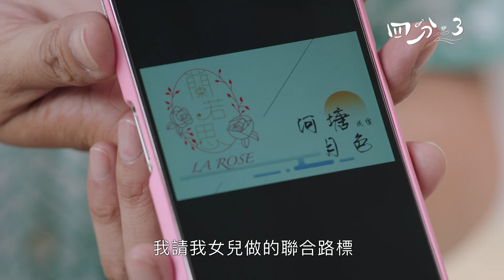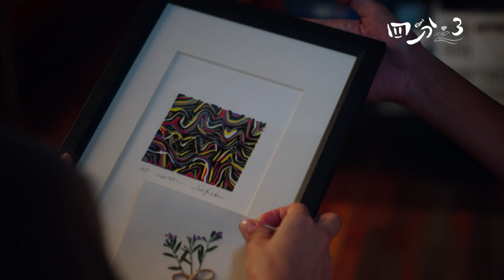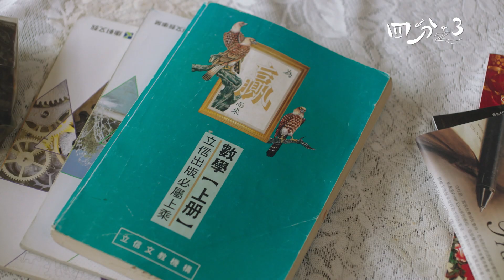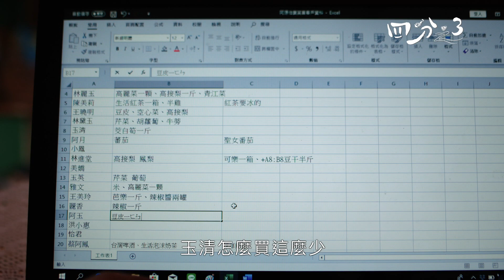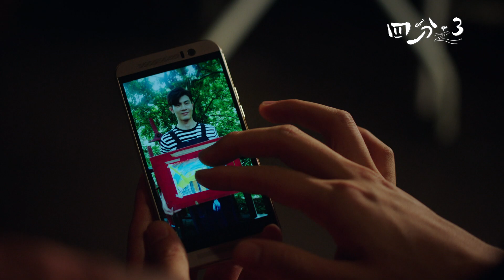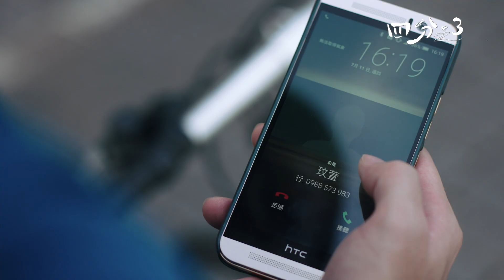《四分之3》EP08：情敵不從缺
和宇開始苦練單車，試圖追上玟萱的腳步，沒想到就在此時，寬祥竟特地接下四三里的地方創生專案工作，下鄉駐村，並藉此機會向玟萱要求復合...

自從在祭祀活動上認識調皮的女孩小昱後，和宇發現小昱的頑皮不是一時而是經常在生活中惹事不斷，某日和宇送車到小昱家，發現小昱是個早熟又極度聰明的孩子，但礙於父親的控制欲，小昱無法隨心所欲的學習和探索世界，得知情況的和宇，決定要送小昱一個禮物...

寬祥與團隊工作人員為了深入了解四三里，充實地方創生計畫的內容，於是請託玟萱與晴雨協助安排探訪行程。阿嬌姨見來訪的寬祥聰明帥氣口條好，忍不住稱讚玟萱幸運交到好男友，殊不知自己兒子和宇暗戀的對象正是玟萱...